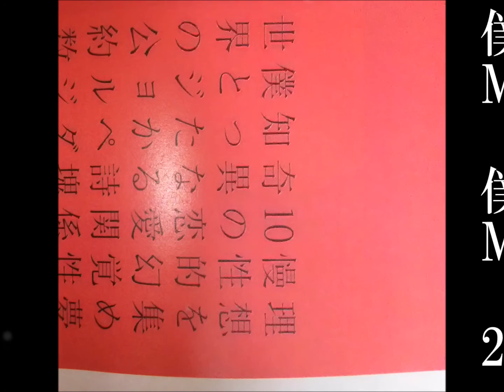僕とジョルジュ2／僕とジョルジュ2.5 発売告知1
2017年2月8日同時発売

姫乃たま＋佐藤優介＋金子麻友美＝
僕とジョルジュ待望の2ndアルバム「僕とジョルジュ2」

僕とジョルジュ(姫乃たま＋佐藤優介＋金子麻友美)に
新メンバー、荻野和夫を加えた新作「僕とジョルジュ2.5」